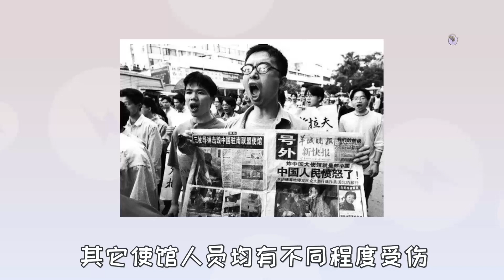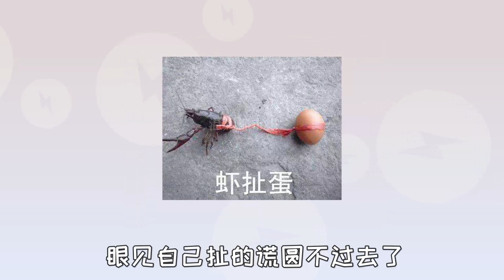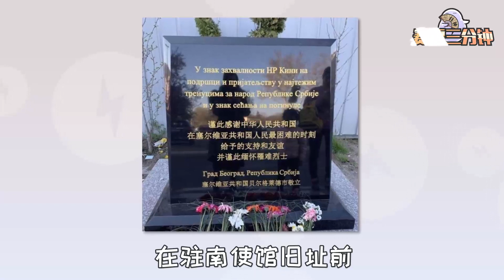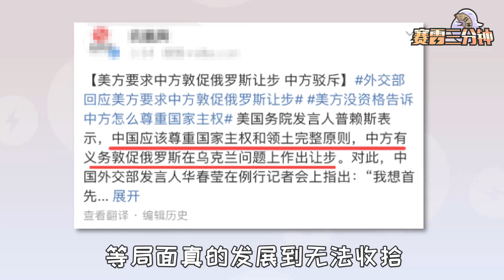二十多年前北约欠中国的血债，至今还没有偿还！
二十多年前，美军对我国大使馆投下炸弹，只因我国不愿意支持侵略。如今，美国又站在道德高地，指责我们不尊重它国主权……

关注赛雷三分钟，从此知识都秒懂！